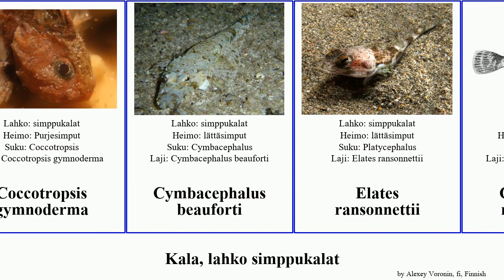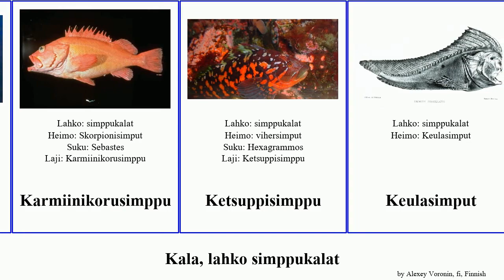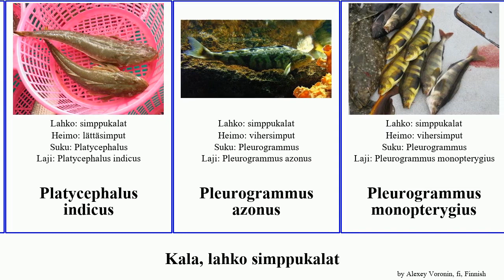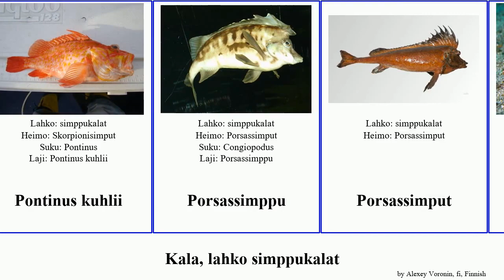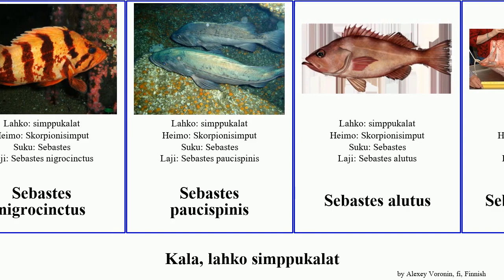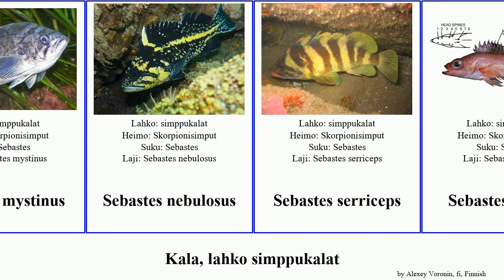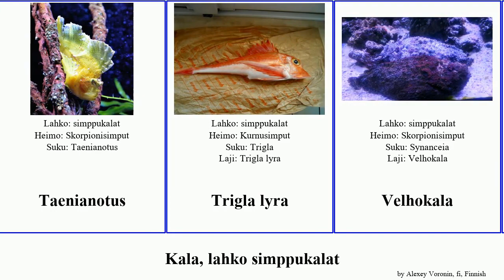Kala, lahko simppukalat sebastes scorpaena chelidonichthys fish borealis lyra sinensis capensis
kala lahko simppukalat.
fish of Order Scorpaeniformes, language: fi.

Alertichthys blacki
Amblyapistus taenionotus
Ampiaissimput
Antennisiipisimppu
Chelidonichthys capensis
Chelidonichthys cuculus
Chelidonichthys kumu
Chelidonichthys spinosus
Choridactylinae
Coccotropsis gymnoderma
Cymbacephalus beauforti
Elates ransonnettii
Gymnapistes marmoratus
Helicolenus percoides
Icelus bicornis
Inimicus sinensis
Isokurnusimppu
Karmiinikorusimppu
Ketsuppisimppu
Keulasimput
Kitasimput
Korusimput
Krokotiilisimppu
Kummitussimput
Kurnusimput
Kuusiipisimppu
Kyhmykurnusimppu
kyrmysimppu
Loistosiipisimppu
nukkasimput
Ophiodon elongatus
Oranssikorusimppu
Oxylebius pictus
panssarisimput
Papilloculiceps longiceps
Pehmosimppu
Peristedion altipinne
Pikkupunasimppu
Platycephalus bassensis
Platycephalus fuscus
Platycephalus indicus
Pleurogrammus azonus
Pleurogrammus monopterygius
Pohjolanpunasimppu
Pontinus
Pontinus kuhlii
Porsassimppu
Porsassimput
Pteroidichthys amboinensis
Pteroinae
Pterois
Pterois russelii
Punasimppu
Purjesimput
Rasvasimppu
rengasampiaissimppu
Rengassiipisimppu
Rhinopias
Rhinopias frondosa
samettisimput
sauvasimput
Scorpaena jacksoniensis
Scorpaena mellissii
Scorpaena afuerae
Scorpaena notata
Scorpaena onaria
Scorpaena porcus
Scorpaenopsis oxycephala
Sebastapistes mauritiana
Sebastapistes tinkhami
Sebastes aleutianus
Sebastes constellatus
Sebastes matsubarae
Sebastes nigrocinctus
Sebastes paucispinis
Sebastes alutus
Sebastes borealis
Sebastes carnatus
Sebastes caurinus
Sebastes fasciatus
Sebastes joyneri
Sebastes maliger
Sebastes melanops
Sebastes mystinus
Sebastes nebulosus
Sebastes serriceps
Sebastes wilsoni
Sebastolobus alascanus
Seeprasiipisimppu
Siipisimppu
Sinisuusimppu
Skorpionisimput
Sunagocia otaitensis
Syvännelapasimput
Sädesiipisimppu
Taenianotus
Trigla lyra
Velhokala
Velhokalat
vihersimput